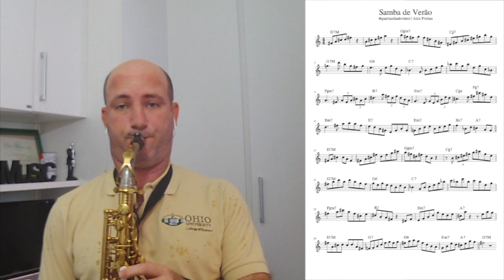🔰DICAS RÁPIDAS #69 | IMPROVISE COM ARPEJOS - Pte 6 🎥 ALEX FREITAS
Conheça mais um pouco do meu trabalho
Baixe os PDFs dos Vídeos de Quaaaaaarta-feira
Nossa LISTA VIP
Baixe os PDFs da [MARATONA DOS STANDARDS]